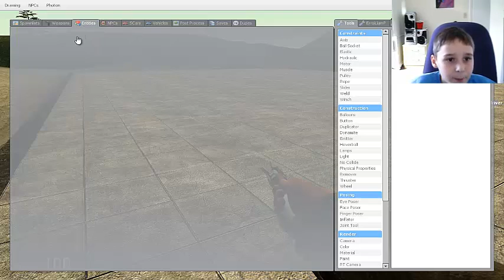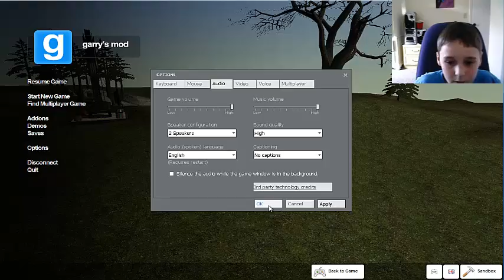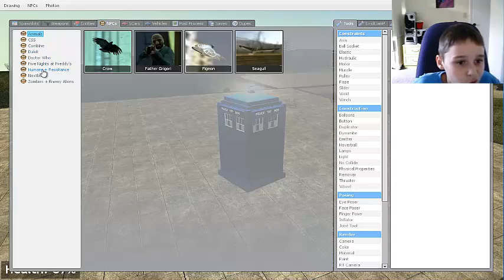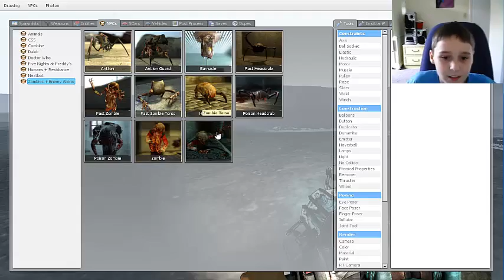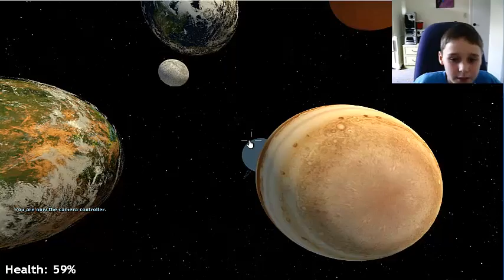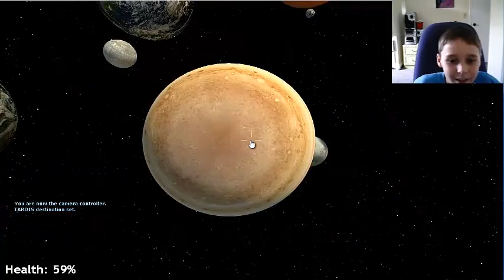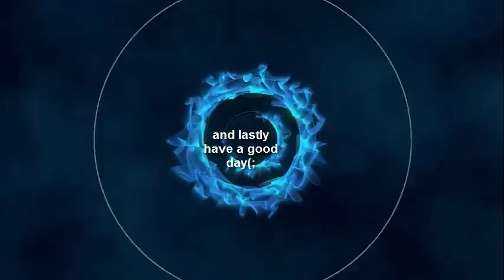garry's mod ep 2 zombies evrywhere!!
hello plz comment rate and sub it will mean the world to me oh and also biggggg! shoutout to dwrevfx for making the themes at beginning and end possible(;